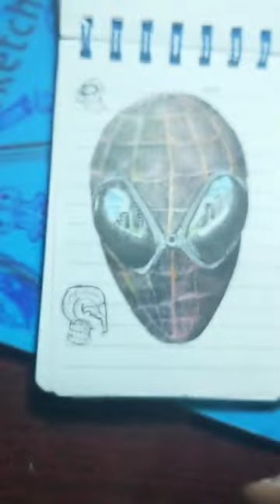Drawing Spiderman for Christmas 🎄 Merry Christmas 🎄🥳🎉spiderman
Merry Christmas 🎄 Happy Festivities 🥳⛄ I suck at drawing Spiderman, comment what movie you like about Spidey .I sketched using  a Fengtaiyuan pen and added color with color pencils , Nairobi skyline capital of Kenya is in the reflection in his Eyes .

Follow @lagartink on YouTube @lagart.ink on Instagram and @Lagart ink on TikTok 🥳